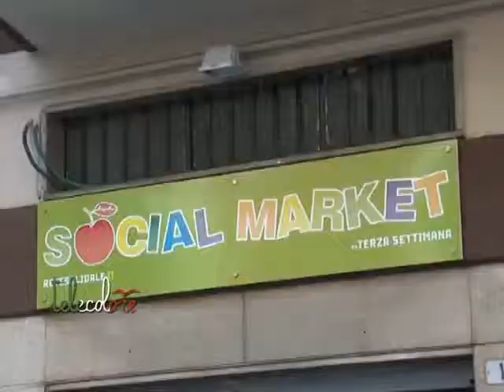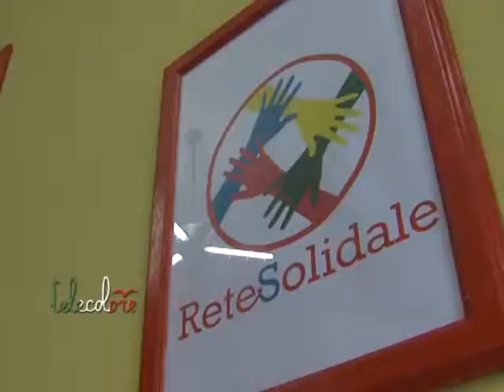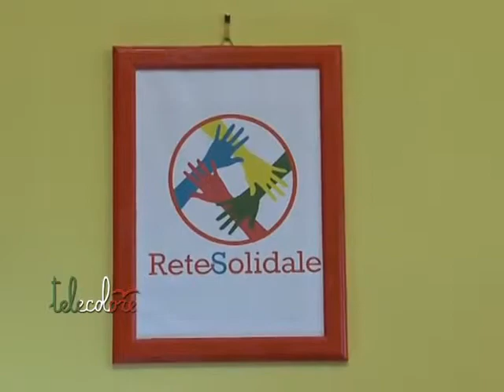Un social market per le famiglie salernitane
Ha aperto a Salerno il primo Social market della Campania. Consentirà di fare la spesa anche a chi ha difficoltà economiche.